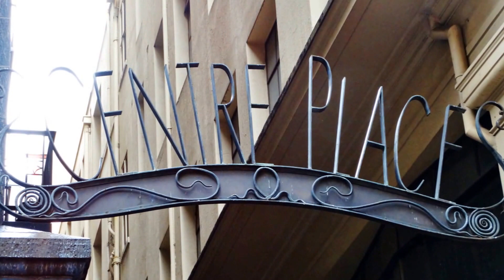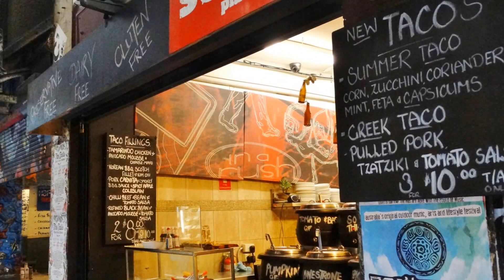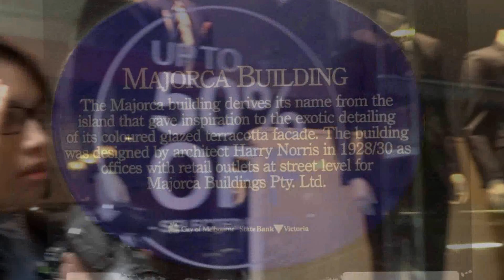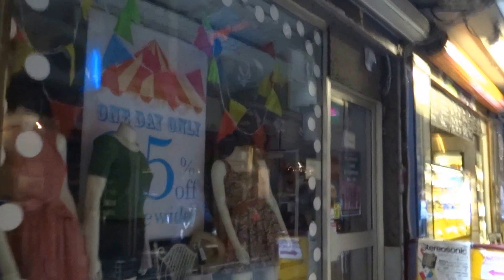Melbourne Centre Place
Centre Place is a busy laneway and arcade in the Melbourne CBD, Australia. It runs between Flinders Lane and Collins Street.[1] The laneway is home to several vibrant bars, cafes, restaurants, boutiques, sushi bars and shops, as well as some of Melbourne's best examples of street art and graffiti, particularly stencil graffiti, known as "City Lights". This precinct has been used in tourist promotion campaigns for the city.